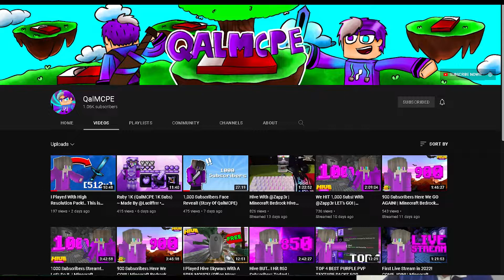Fight me @ImQalMCPE | The Hive| MInecraft Malaysia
(Jadual Video)
1. Minecraft
2. Reaction
3. Random Game

(Spec Laptop)
CPU - Ryzen 7 4800H
Graphic Card - GeFORCE GTX1650
RAM - 8GB
ROM - SSD 515GB
ROM 2 - External HDD 2T